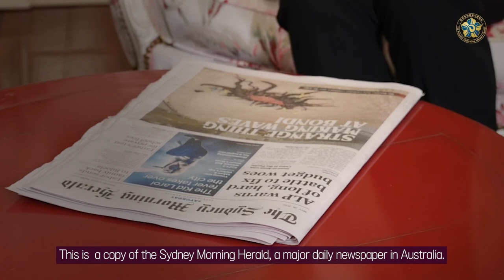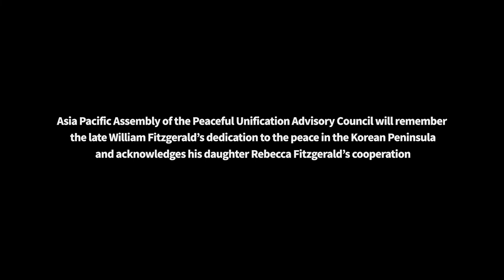William Fitzgerald:1929~2022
Australian navy’s legendary clearance diver
Korean War Veteran